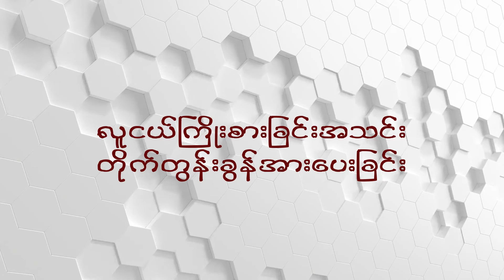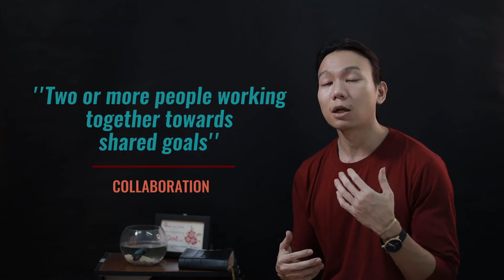Collaboration with God_ဘုရားသခင်နှင့် အတူပူး‌ေပေါင်းလုပ်ဆောင်ခြင်း_SHAK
Judson Karen Baptist Fellowship Church
Youth Program